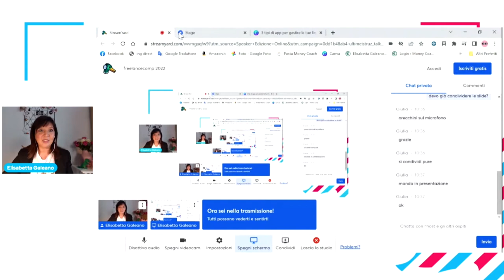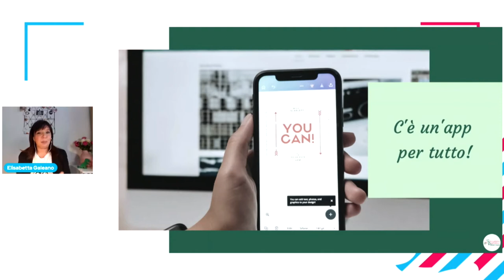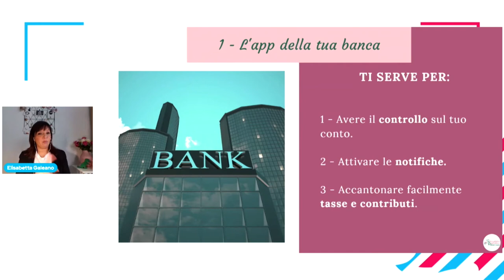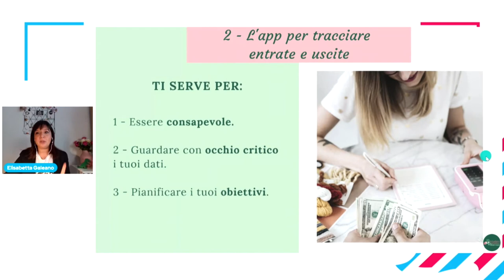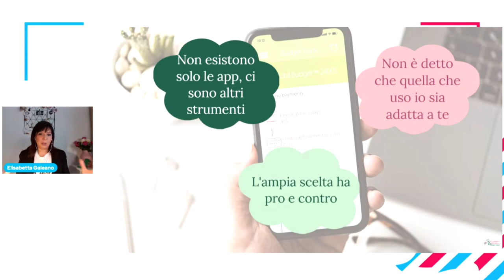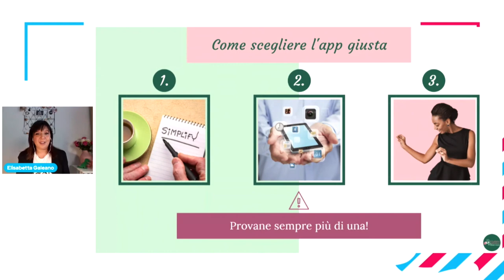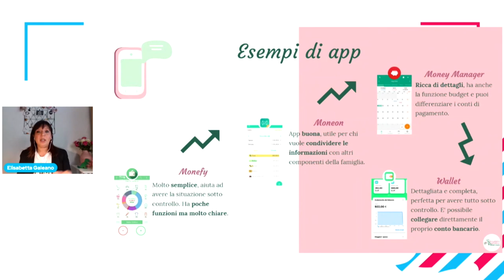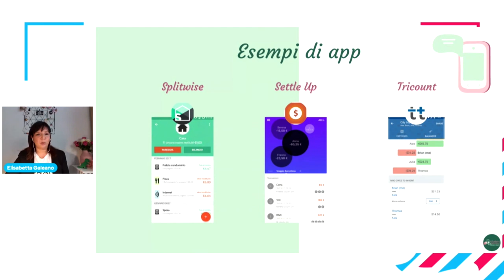3 tipi di app per gestire le finanze personali senza stress - Elisabetta Galeano | Money edition 22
App che possono aiutare nel quotidiano la nostra vita economica (personale ma non solo): l'app della tua banca, le app per tracciare entrate e uscite (e come scegliere quella giusta), le app per dividere le spese con altri.